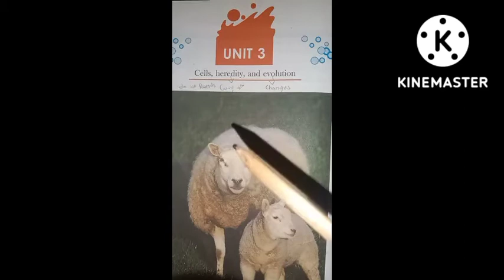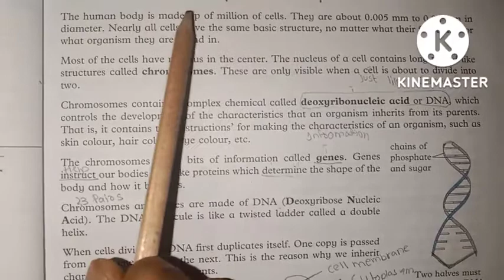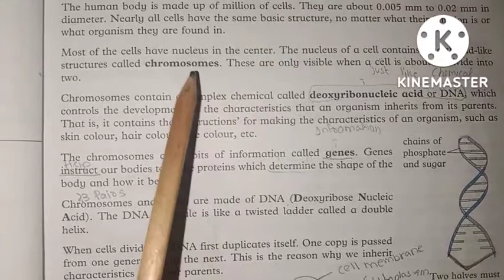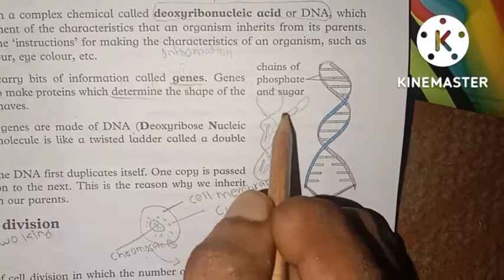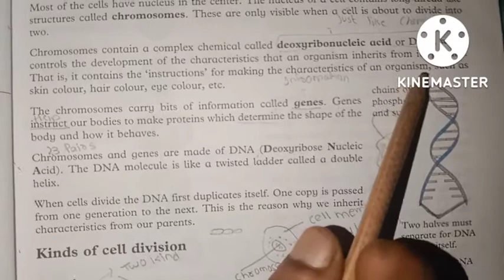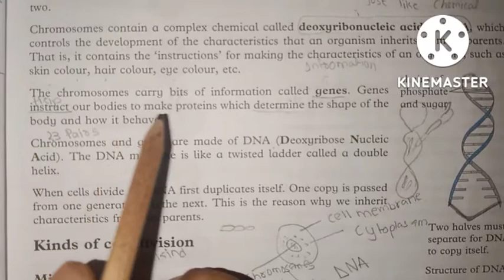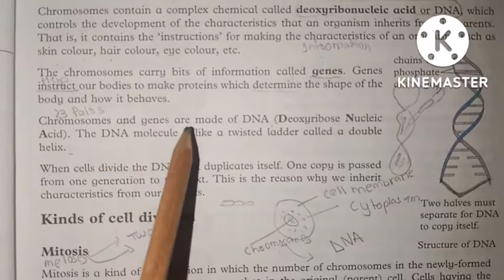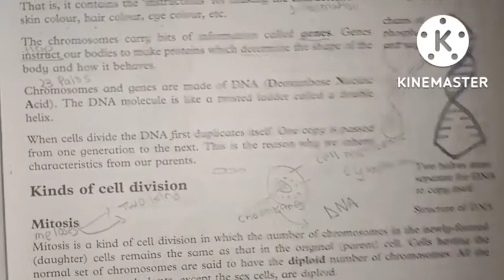Cells, Heredity and evolution unit 3 class 8 amazing science||Chromosomes DNA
Cells, Heredity and evolution unit 3 class 8 amazing science||Chromosomes DNA Gene